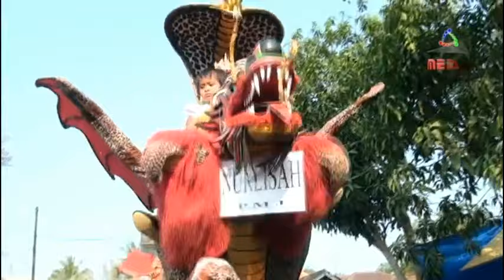Cinta Bli Kudu Memiliki - Singa Dangdut PMJ Super (17-10-2015)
Arak-Arakan Singa Dangdut PMJ Super - 17 Oktober 2015 - Gardu 1 Desa Gardu Mukti Kec. Tambakdahan Kab. Subang Dokumentasi Perhajatan Keluarga H. Soleh Hidayat - Hj. Maya Khodidjah | Nurlisah (Putri Ibu Nanay Aenun) - Laura Amanda (Putri Ibu Nurisha / N'Risha) - Yullanda (Putri Ibu Ilah Badriah) - Nida (Putri Bp. Asep Bahrul) - Zahra (Putri Ibu Urti) - Zidan (Putra Bp. Otong - Ibu Encas)